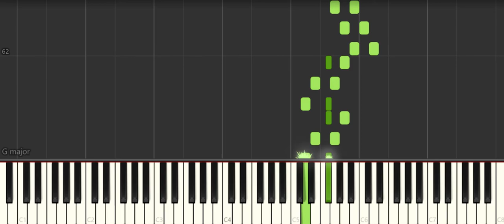The Doors "Light My Fire" | ORGAN SOLO